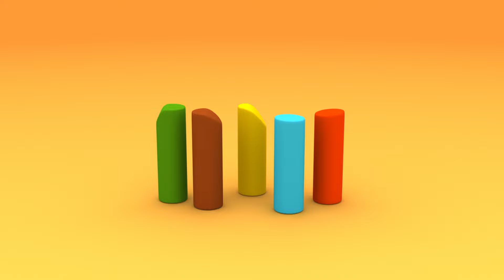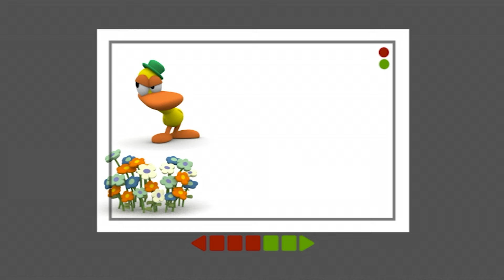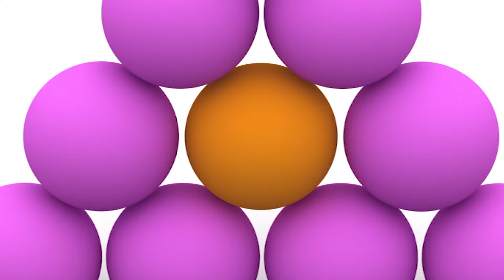🕳 POCOYO em PORTUGUÊS do BRASIL - Cair Em Um Buraco Negro [120 min] DESENHOS ANIMADOS para crianças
✔️ Pocoyo e seus amigos adoram explorar outros lugares além do Pocoyo World. Enquanto jogam bolas de gude, eles caem em um buraco negro. O que eles descobrirão lá dentro? Eles alcançarão outros mundos? Como eles vão voltar para casa? Descubra nesta compilação especial de Pocoyo e o buraco negro!

00:00:00 ️O buraco negro ️
00:05:52 A casa multicolorida
00:11:43 O Livro
00:17:45 Cores
00:24:07 Cores de amor
00:26:54 Colorindo o meu mundo
00:37:05 Delícia de multifrutas
00:43:06 Canção de cores
00:44:57 Pegadas misteriosas
00:54:44 Pato preso
01:04:52 Arte
01:11:21 Pintando o rosto
01:17:54 Pintando com Pocoyo
01:24:13 Os quadros do Pato
01:30:12 Pato fotógrafo
01:36:12 A máquina de mistura
01:42:15 Bolas de malabarismo
01:48:17 Pega Loula pega
01:54:17 Chave para tudo

O Pocoyó, o Pato e a Elly estão brincando de bolinha de gude: com um pouco de pontaria devem colocá-las no buraco.

🏠 A casa multicolorida 🏠
A Elly tem uma casa nova e quer pintá-la de rosa.

📖 O Livro 📖
Pocoyo tem um lindo livro sobre as cores para aprender sobre a cor vermelha: há maçãs, joaninhas e corações vermelhos. Mas de repente, Pocoyo está vermelho! Pocoyo não pode acreditar, a história é mágica! Ele vira as páginas e o mundo muda de acordo com a cor que ele olha.

🌈 Cores 🌈
Pocoyo está construindo uma torre de blocos coloridos.

🕹 Colorindo o meu mundo 🕹
Pocoyo encontra um brinquedo novo - um comando à distância que muda as cores das coisas ao seu redor.

👣 Pegadas misteriosas 👣
Pocoyo e seus amigos descobrem que suas pegadas são completamente diferentes.

🎨 Arte 🎨
Os personagens fizeram uma exposição que percorre diferentes disciplinas artísticas como pintura, escultura e fotografia.

🎨 Pintando o rosto 🎨
Pocoyo e Pato estão pintando quadros e Elly quer que pintem sua boneca nova.

🖌 Pintando com Pocoyo 🖌
Pocoyo e seus amigos estão pintando uma natureza morta.